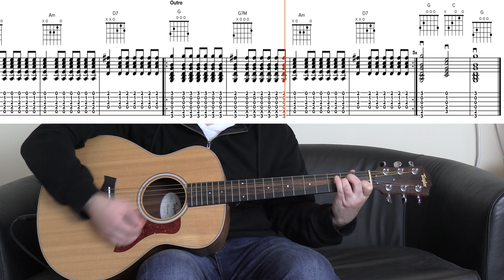The Eagles - Lyin Eyes Guitar Lesson - Chords & Strumming Play Along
This animated tab guitar lesson will show you how to play the chords and strumming for Lyin' Eyes, by the Eagles.

Check out my full lesson video on how to play all the chords and strumming patterns in the song, plus the cool lead guitar Intro -

I teach guitar full time for a living, so I cover a broad range of genres and topics. I will do acoustic and electric guitar lessons. I will cover rock, pop, folk, country, blues and metal styles. I occasionally post some cover videos too.